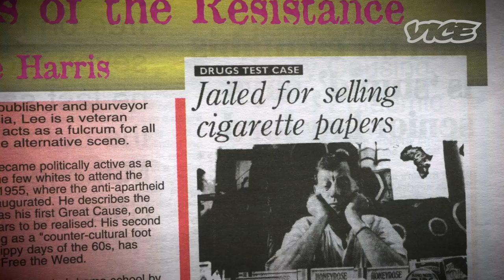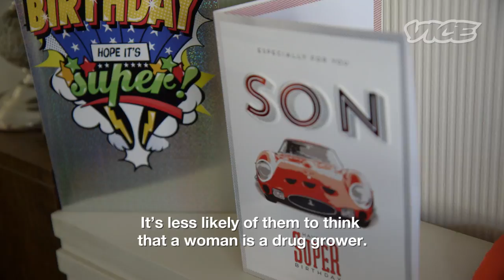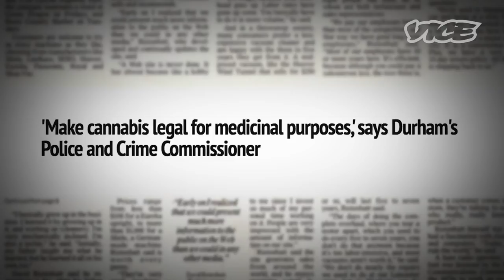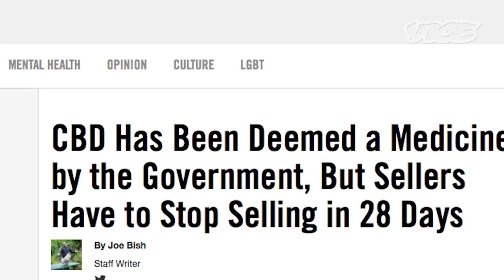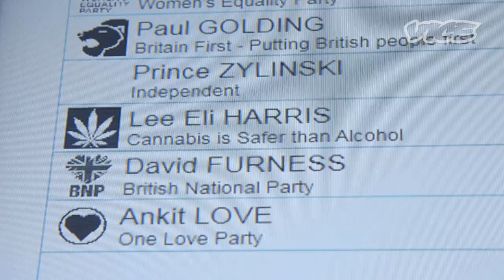How Weed Laws Are Failing the UK | High Society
High Society is a new VICE documentary series about drugs in the UK.

Weed is the UK’s favourite illegal drug. An estimated half a million people use it for medicinal purposes, and many more just to get high. But while countries around the world move to decriminalise or even fully legalise smoking and growing weed – and in the face of British police de-prioritising the policing of cannabis – the UK’s government refuses to budge. When over 200,000 people signed a petition last year calling on Westminster to make the production, sale and use of weed legal, the government responded with a flat-out no.

In this episode of High Society we explore how that approach to the issue shapes the UK’s weed culture, meeting growers, medical users, politicians and a couple of thieves in Birmingham who have come up with a novel way to make money off the country’s cannabis trade.